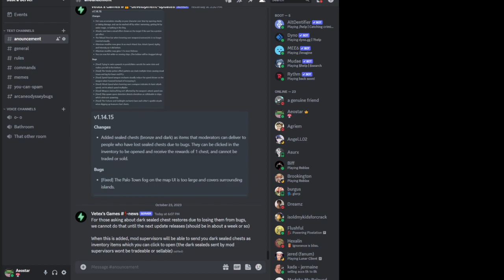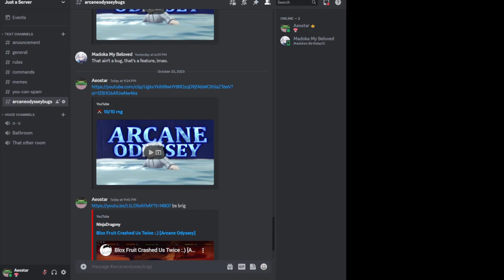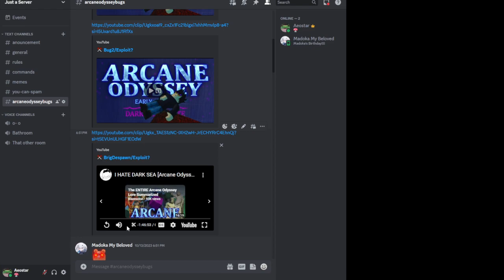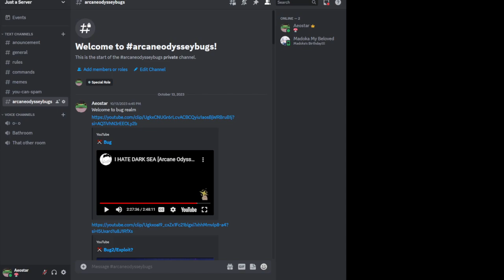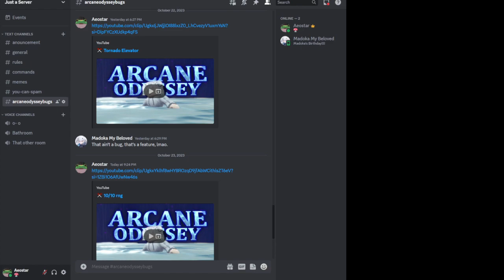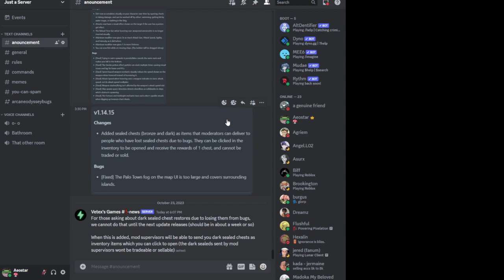IM DONE with BUG SEA ODYSSEY... I don't even want Refund anymore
(Below Tags)